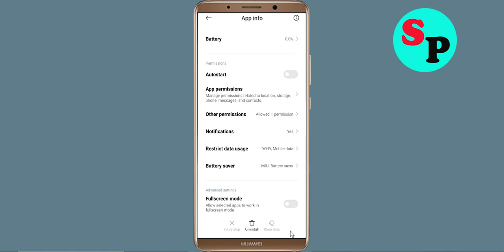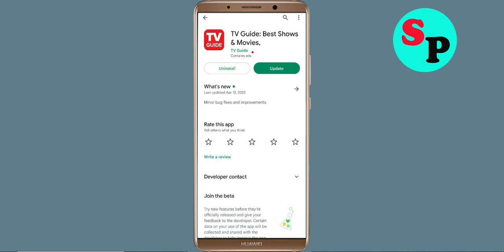How To Fix TV Guide App Keeps Stopping Error Problem Solved in Android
How To Fix TV Guide App Keeps Stopping Error Problem in Android & Ios - TV Guide App Not Open Problem

Hello friends In this video, i will show you How To Fix TV Guide App Retry Problem, TV Guide App Keeps Stopping Error Android & Ios - Fix TV Guide App Not Open Problem. If you are facing same problem in your android mobile phone then it will help you a lot.

1). Check for updates. Running the earlier version of TV Guide App can cause the error, one of which is it keeps stopping. ...
2). Clear Mobile RAM data which is available in Setting section. ...
3). Restart your phone . ...
4). TV Guide App app Clear cache and Clear Data from setting

5). Reinstall TV Guide App application.